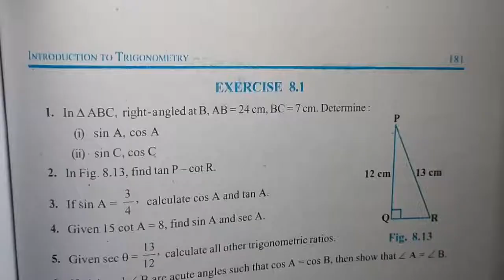TRIGONOMETRY | Chapter-8 EXERCISE8.1 Question-5 | NCERT | Maths Class-10th PART-11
TRIGONOMETRY | Chapter-8 EXERCISE8.1 Question-5 | NCERT | Maths Class-10th